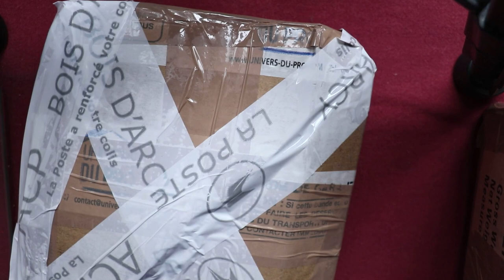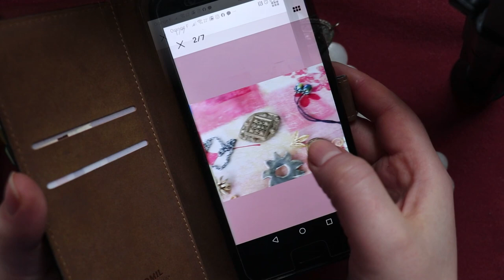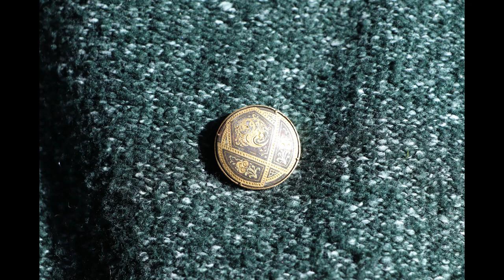Unboxing #3 VINTAGE bijoux 👑📖 Bijoux anciens fantaisie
Ouverture du colis vintage avec des bijoux de différents époques ancien comme récent. Découvrez ces bijoux nettoyés et mis en vente ci dessous sur vinted ou en me contactant.